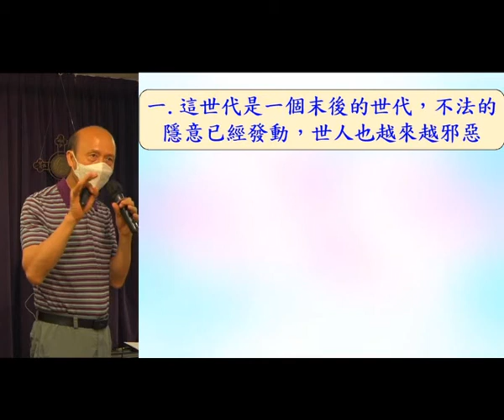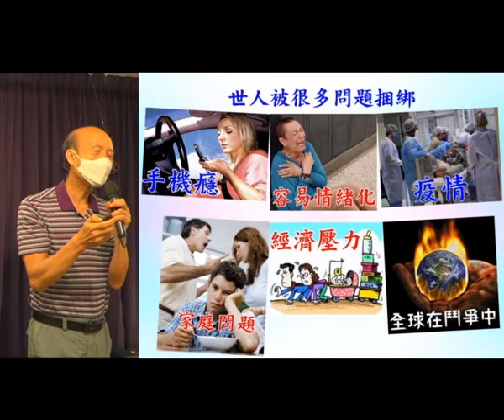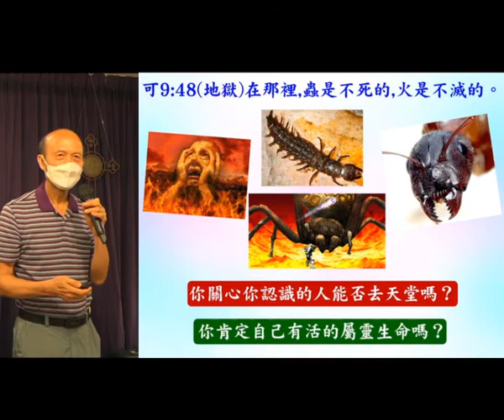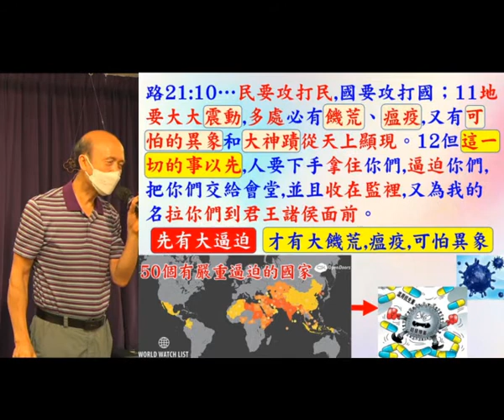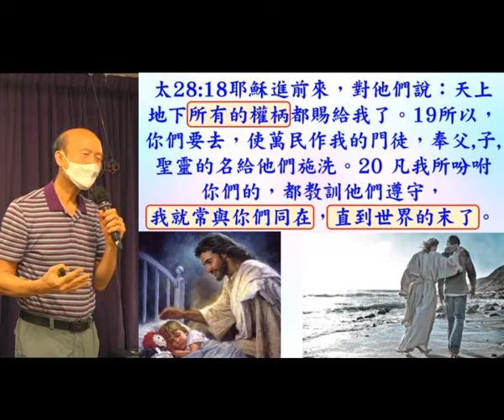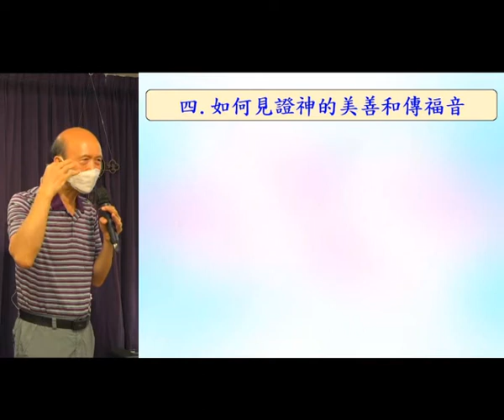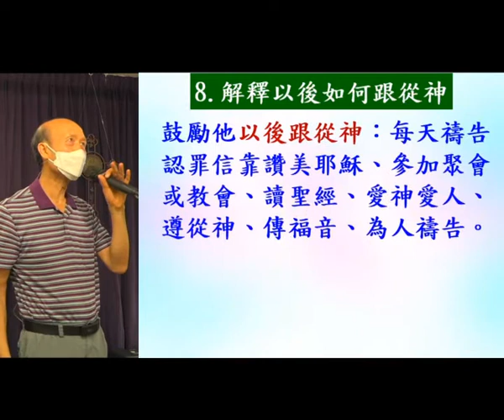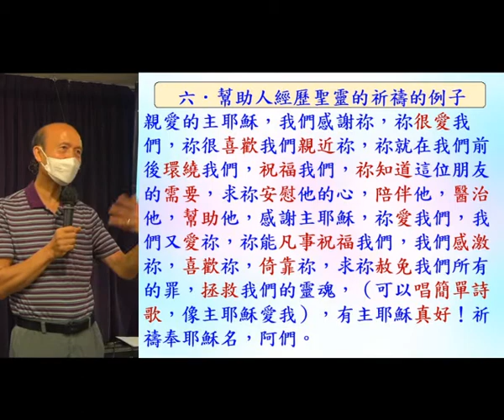在末後的世代為主作美好見證 - 20.6.2021- 葉牧師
在末後的世代為主作美好見證

1. 與主的關係：怎樣建立與主相愛的關係，怎樣從主的愛得力，怎樣深信神的供應和計劃。
2. 處理生命：怎樣不被人、罪、負面思想情緒和潛意識、婚姻和生活的問題、和侍奉的問題影響。
3. 進入不同層次的侍奉：侍奉可以由簡單的生活見證，到建立別人的靈命，或進入策略性的侍奉。

《輕鬆得勝》的特色：
1. 一目了然：簡單知道怎樣處理和發揮生命。
2. 有實際可行的方法：我和很多人曾20年實際地應用。
3. 可以輕鬆喜樂地得勝：可以在恩典中輕鬆喜樂地處理任何問題，不需要在壓力下成長。因為耶穌的軛是容易的，而神喜悅我們任何真心的努力。
4. 活出《輕鬆得勝》並不太難：處理和發揮生命並不是遙不可及。